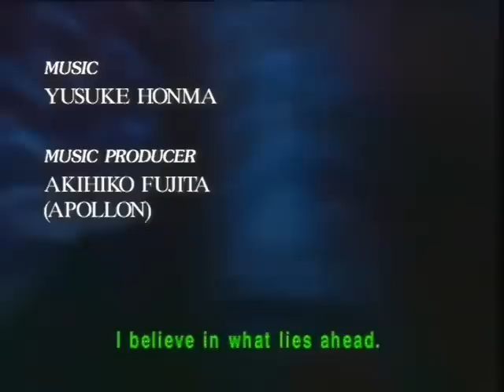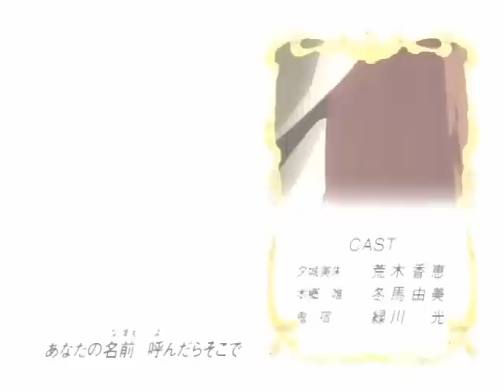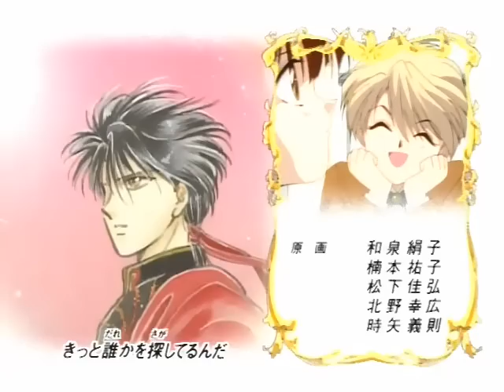Fushigi Yuugi Ep 39 Eng DUB